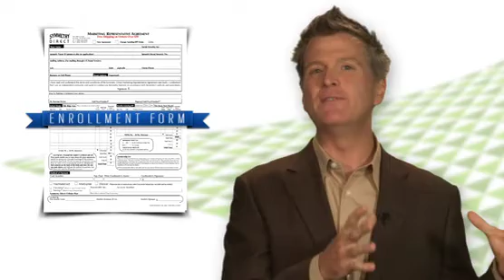Throw A FIT Party v1 WEB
How to Throw a Fit training video